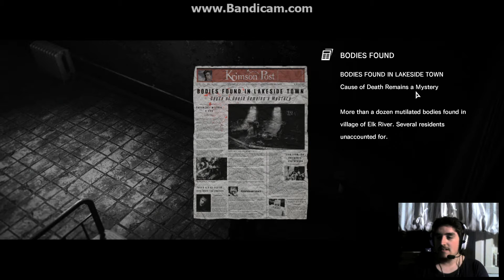The Evil Within walkthrough Part 4